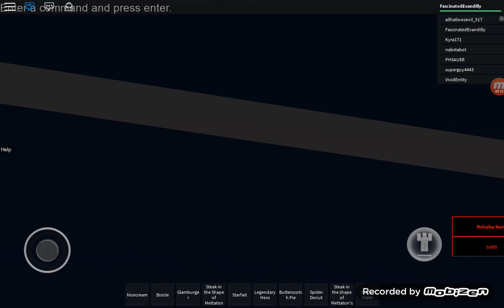Undertale sans rp ep 1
Sorry no atio